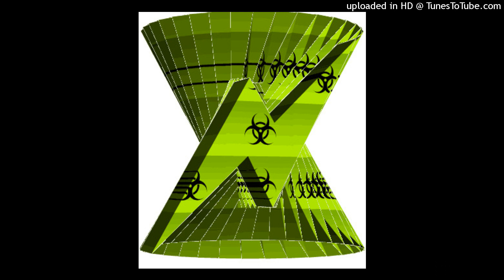10TEN - Prod Zvne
↳ Available for purchase on BeatStars!